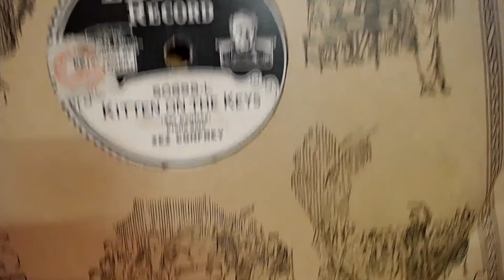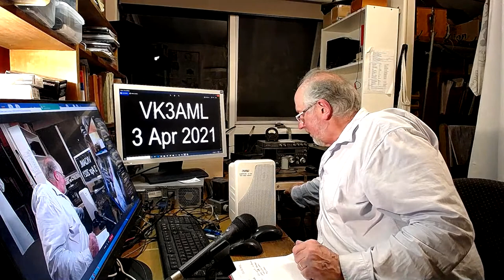VK3AML 3 April 2021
Astronomy, and the history of astronomy through the 20th century, as told by notable astronomers and cosmologists.